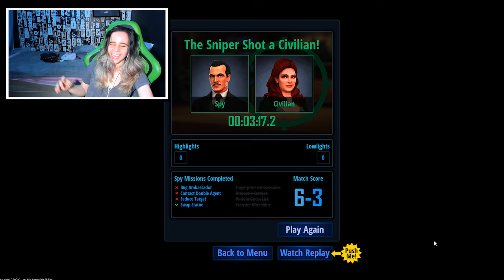se Ele Me Achar Eu MORRO...